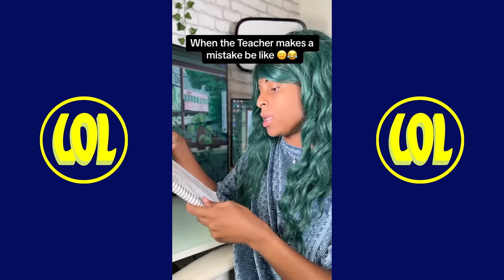*3+ HOURS* of Roy Duobis TikTok Videos - All Roy Dubois Funny TikToks Compilation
Roy Dubois All Funny TikTok Videos Compilation - 3+ HOURS of Roy Dubois TikToks